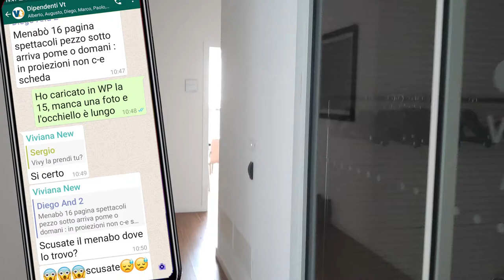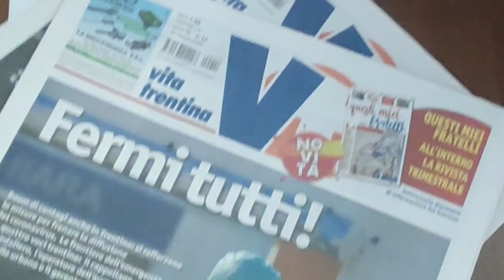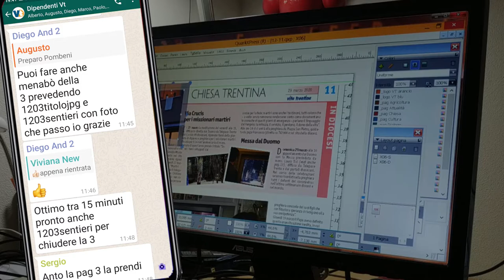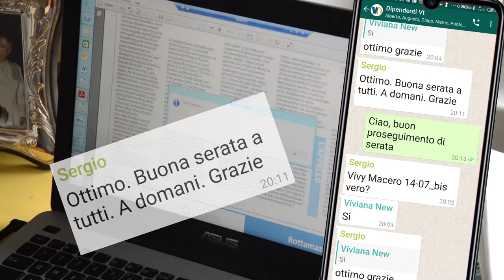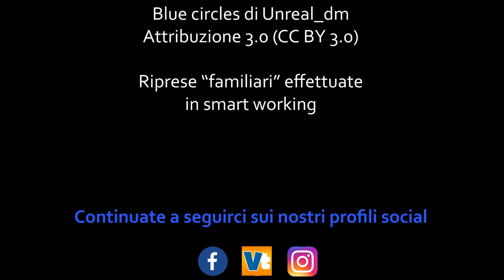Vita trentina, così nasce il giornale al tempo del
Smart working a Vita Trentina per garantire l'uscita del settimanale. Ecco come nasce un nuovo numero, un'opera collettiva pensata e confezionata a distanza. Mentre al Vigilianum sulle scrivanie si deposita la polvere...